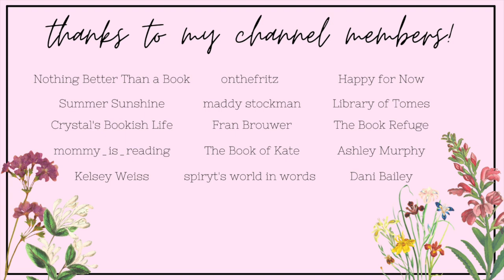july wrap up💕✨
Hi yall!!❤️Here we have my July wrap-up! I read a lot of books last month, so I cannot wait for yall to hear about them!

✨VIDEOS MENTIONED✨

✨BOOKTUBERS MENTIONED✨

xoxo Averie💕